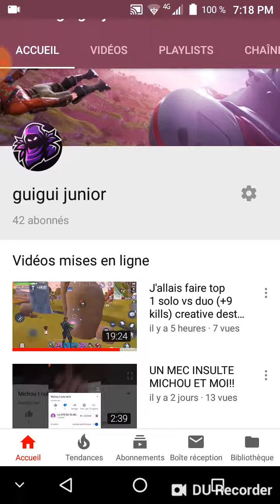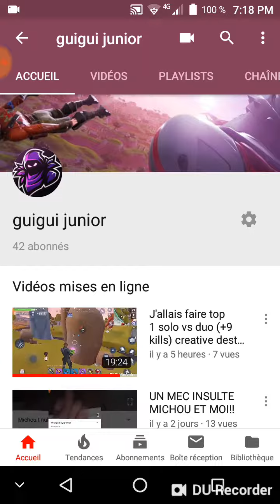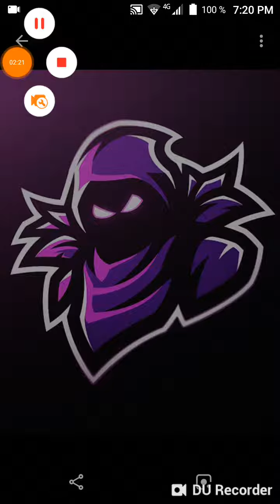Vidéo information (new logo yt+Bientot live face cam)